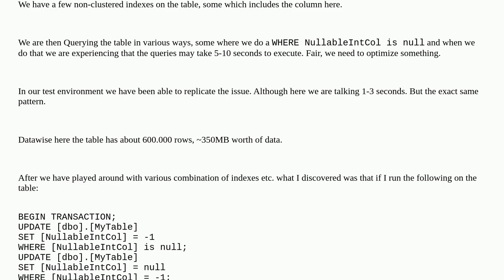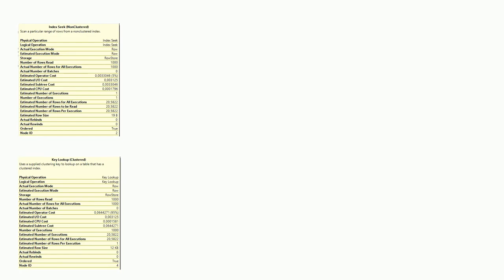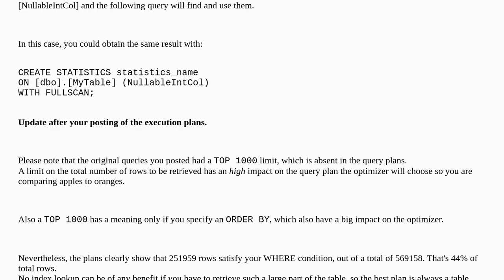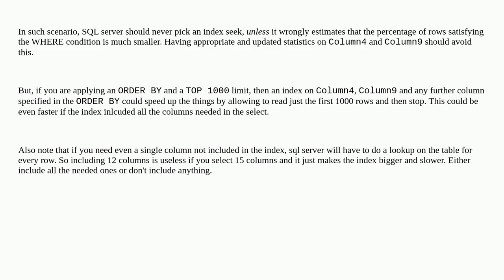Dba: Performance problems on SQL Server 2016 that goes away after running two updates flipping a ...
Performance problems on SQL Server 2016 that goes away after running two updates flipping a null column value

A special thanks goes out to the community

  sql-server sql-server-2016 query-performance